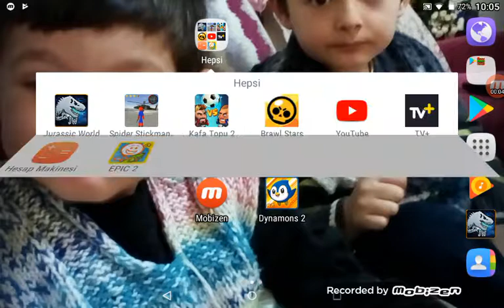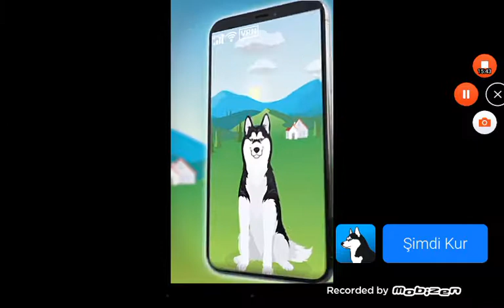Stickman 2 oynuyoruz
Mutlaka izleyin